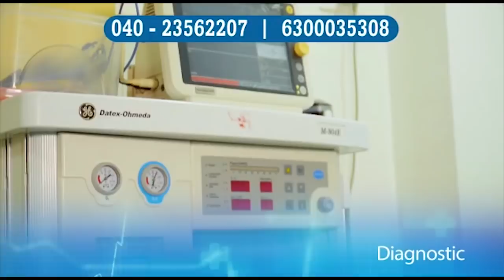Mohd Faisal Ali Shah Former Mutawalli of Namaplly Dargah Yousufain House Arrest!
Mohd Faisal Ali Shah, Sajjada Nasheen and former Mutawalli (Custodian) Dargah Yousufain House Arrested? by Habeebnagar Police